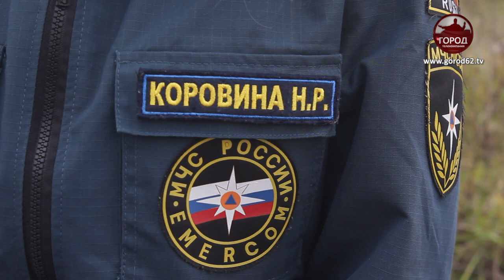В Рязани прошли учения по гражданской обороне